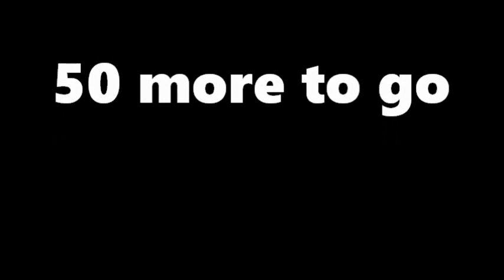Putting 100 water balloons on a trampoline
sorry for the long upload.enjoy...